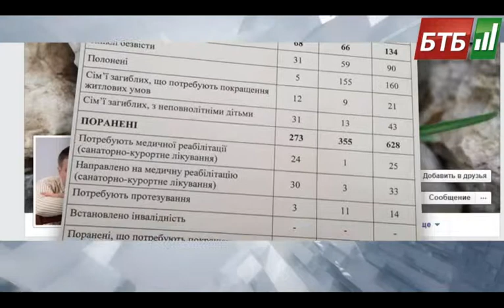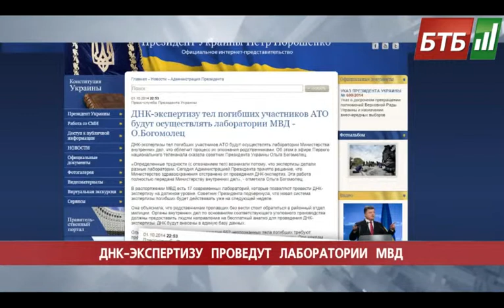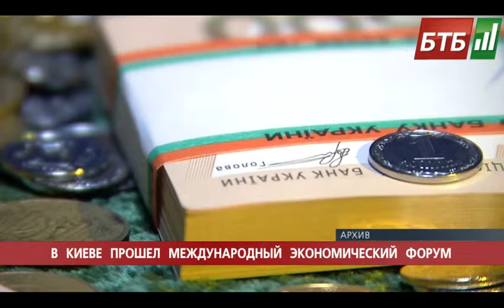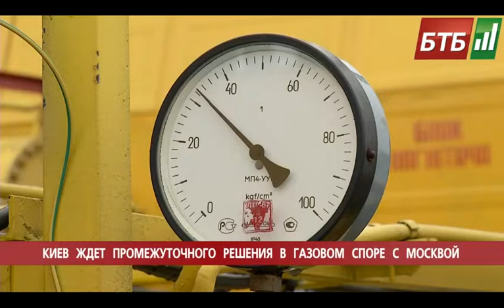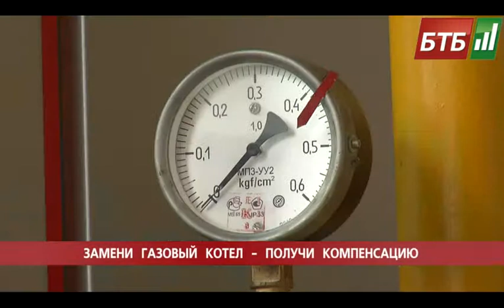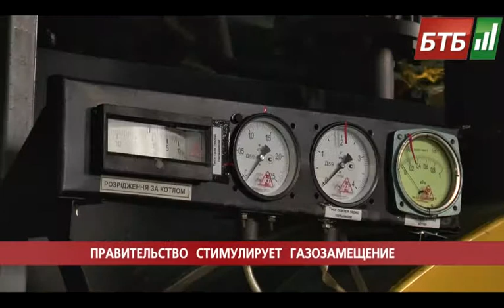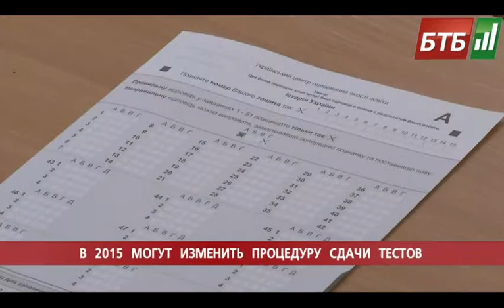Випуск 02-10-2014 o 20:00